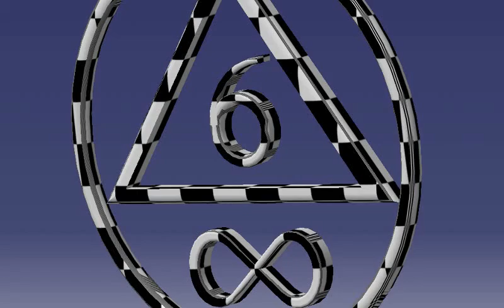MOS FET & Eustress - Togetherland (music video) /Jollies Records, 2019/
So excited about this one. The  video has been in the works for quiet some time. I've been in contact with MOS FET for months now and we've made a good amount of art together and I'm very happy to release the first one of them. Also big shoutout to Eustress that made the song in collaboration with MOS FET and Jollies, the label that is helping them get aknowledged for the art they create.

The full album distributed by Jollies records.